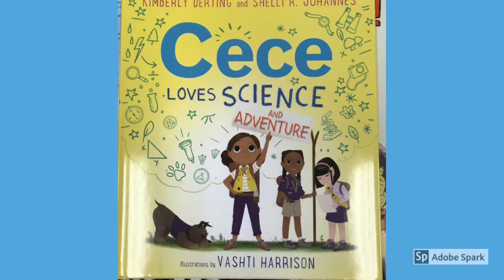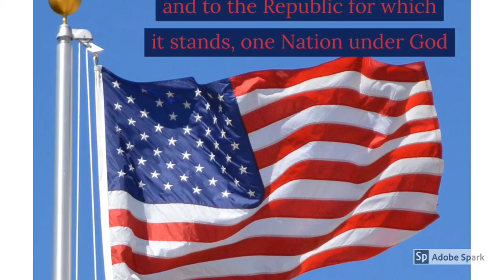MNES Announcements 11-22-19